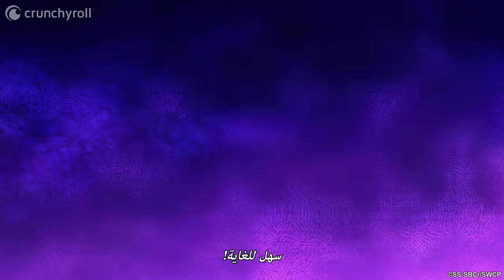The Strongest Sage With the Weakest Crest | الحلقة الأولى كاملة مترجمة للعربية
سلسلة الروايات الخفيفة من تأليف شينكوشوتو ورسم هوكا كازابانا التي بدأت تسلسلها إلكترونياً عبر خدمة الروائيين شوسِتسُكا ني نارو قبل أن تطرح عن دار إس بي كرييتيف بدمغة جي أيه بونكو في 2016 وقد حصلت على اقتباس مانغا في 2017. بدأ عرض أنمي الخيال على الشاشة اليابانية طوكيو إم إكس وغيرها في 8 يناير وضمن قائمة عروض شتاء 2022 عبر كرانشي رول العربية. تبدأ القصة بعد أن يعاد تجسيد ناسك قوي في عالم آخر فإنه يهدف إلى إظهار بأنه الأقوى في العالم الجديد!

شاهدوا الحلقة 2 من The Strongest Sage With the Weakest Crest على كرانشي رول العربية